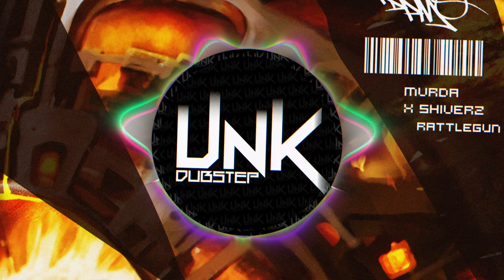MVRDA x SHIVERZ - RATTLEGUN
→ Available now! Listen everywhere!